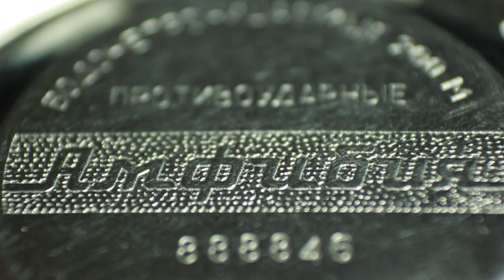How a Mechanical Watch Works | Сlock ticking Amphibian Automatic Wrist Watch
Amphibian Automatic Wrist Watch
In this video, we'll take a look at how a mechanical watch works, and how the ticking sound is produced. By understanding how a watch works, you'll be able to create your own ticking sound effect!
The movement of this wrist watch is quite simple, but it has its own sound and its own history.
This is a fun and informative video that will teach you about the basics of how a mechanical watch works. After watching this video, you'll be able to create your own ticking sound effects, and learn about the fascinating history of watches!
This is a mechanical and relaxing video.